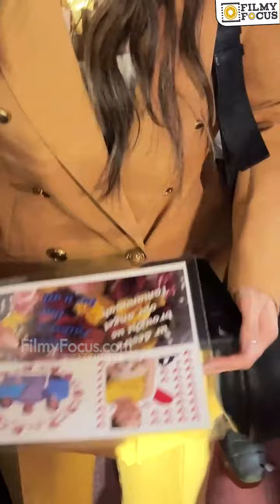Tamannah Bhatia and Mrunal Thakur Returns Mumbai From Hydrabad Spotted at Airport | Filmyfocus.com